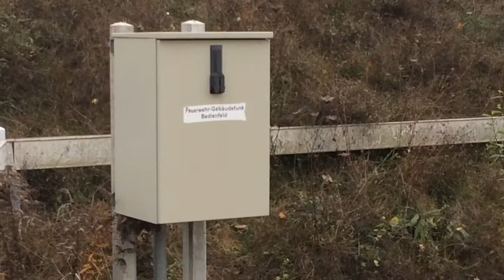Bebenroth Tunnel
Bebenroth Tunnel Nord Süd Strecke zwischen Göttingen und Eschwege